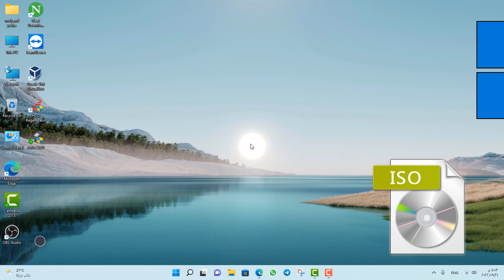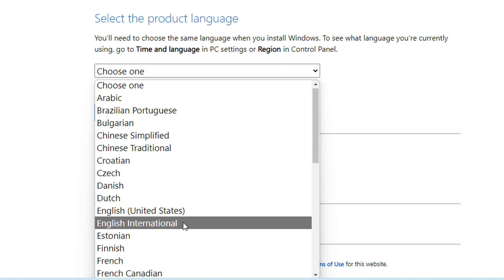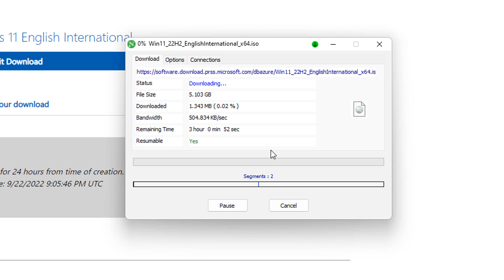تحميل ويندوز 11 تحديث 22H2 بصيغة أيزو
السلام عليكُم وأهلاً بكُم في فيديو جديد👋، إن شاء الله في هذا الفيديو نتعرف على طريقة تحميل ويندوز11 تحديث 22H2 بصيغة أيزو من الموقع الرسمي.
الإطار الزمني للفيديو⏳:
المقدمة00:00
تحميل الويندوز:00:17
النهاية:02:06